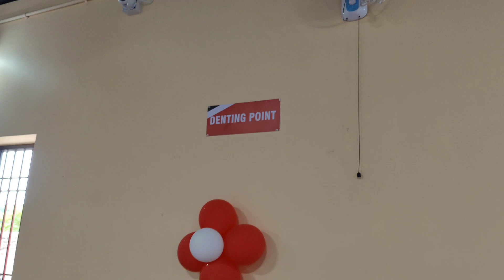💥 Royal Motors Irba💥 Opening Ceremony Chif Guest Hafizul Hasan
Minister Of Minorities Welfare, Sports & Youth Affairs Of Jharkhand Govt.

 हमारे यहाँ सभी तरह की गाड़ियां काम कीमत में उपलब्ध है।
महिंद्रा बोलेरो और पिकअप ज्यादा से ज्यादा उपलब्ध रहता है
मेदांता हॉस्पिटल के सामने इरबा tvs शोरूम के सामने

🔥Royal Motors Irba 🔥| ✨second hand bolero Pickup ✨| New Channel | Commin soon's all details videos|👍

second hand car ke liye sampark kare

Bolero Di
Bolero Di Ranchi
Bolero in Jharkhand
purana bolero
old car show room ranchi
old car Ranchi
old Bolero pickup
old pickup
old bolero Di
second hand maruti car
second hand SLE
second hand bolero slx
second hand bolero di
second hand mall gadi
purana bolero
purana Pickup
old Mahindra Bolero
Mahindra Bolero Di
Mahindra Bolero slx
maruti suzuki alto K10
second hand car show room
royal Motors Irba second hand bolero
royal Motors bolero show room